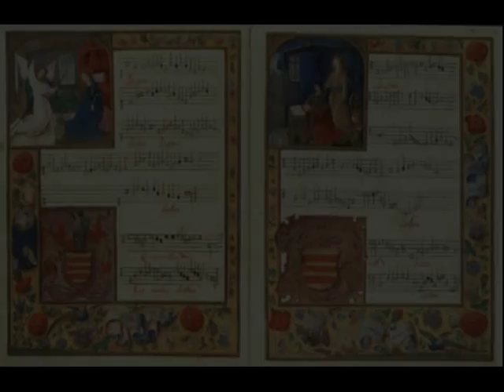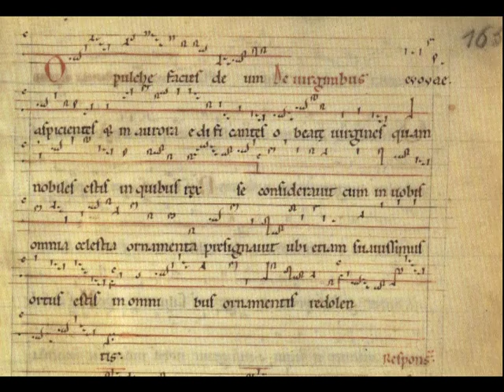Hildegard of Bingen - Ave Generosa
Saint Hildegard of Bingen, (German: Hildegard von Bingen; Latin: Hildegardis Bingensis) (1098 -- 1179), also known as Saint Hildegard, and Sibyl of the Rhine, was a German writer, composer, philosopher, Christian mystic, Benedictine abbess, visionary, and polymath. Elected a magistra by her fellow nuns in 1136, she founded the monasteries of Rupertsberg in 1150 and Eibingen in 1165. One of her works as a composer, the Ordo Virtutum, is an early example of liturgical drama and arguably the oldest surviving morality play.She wrote theological, botanical and medicinal texts, as well as letters, liturgical songs, and poems, while supervising miniature illuminations in the Rupertsberg manuscript of her first work, Scivias. Although the history of her formal recognition as a saint is complicated, she has been recognized as a saint by parts of the Roman Catholic Church for centuries. On 7 October 2012, Pope Benedict XVI named her a Doctor of the Church.
Performed by Jordi Savall (The album "The Forgotten Kingdom/Le Royaume Oublie", 2010).